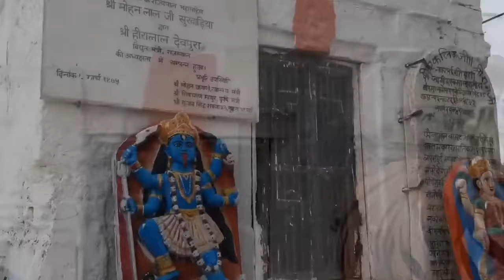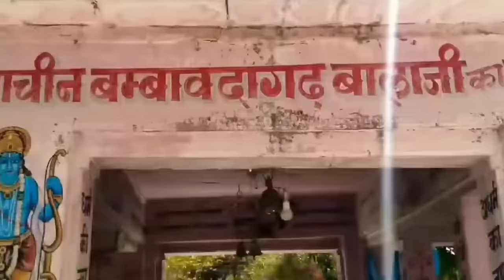जोगणिया माता मंदिर,भीलवाड़ा की अजीब प्रथाएँ😮 - joganiya mata mandir, bhilwara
जोगणिया माता मंदिर की अजीब प्रथाएँ😮 - joganiya mata mandir, bhilwara

keywords-